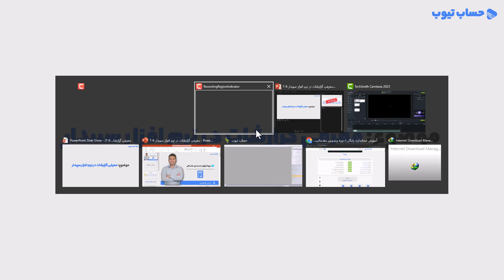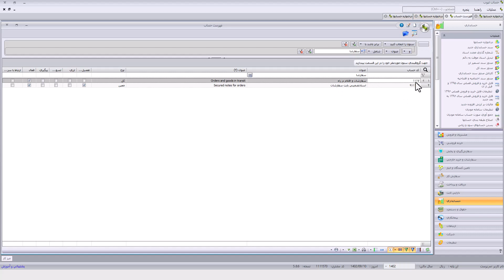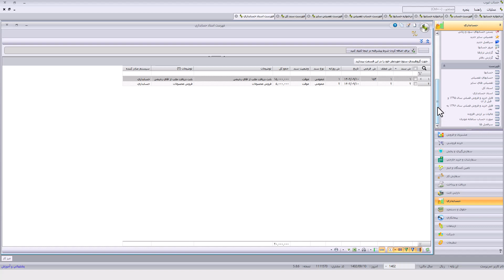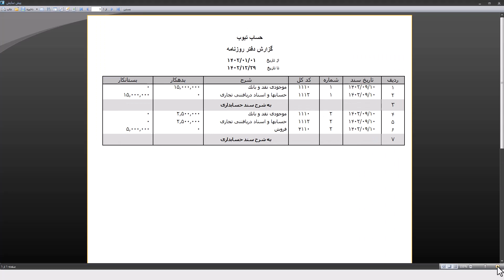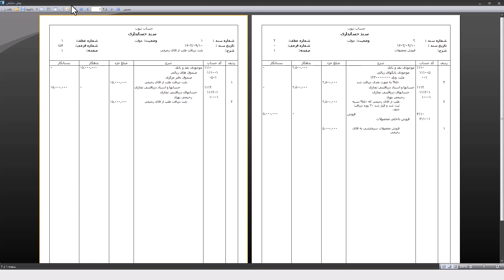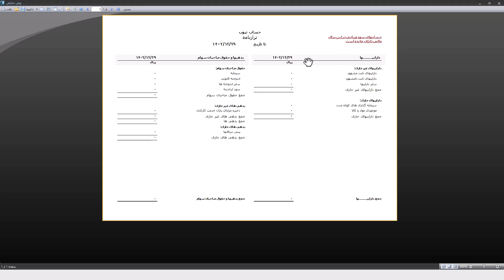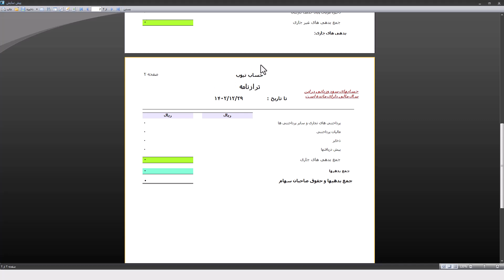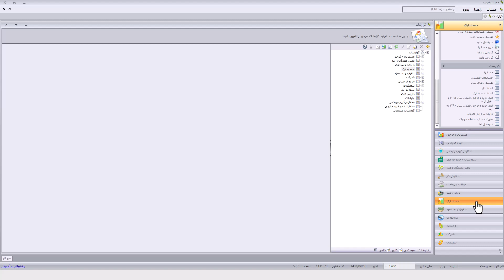معرفی گزارشات مالی در نرم افزار حسابداری| فصل 7 - قسمت 6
پس از ویدیو های مربوط به آموزش کدینگ حسابداری و ثبت سند حسابداری در سپیدار، در این جلسه به معرفی برخی گزارشات مهم مانند:
- گزارش روکش سند حسابداری
- گزارش دفتر معین
- گزارش دفتر روزنامه
- گزارش دفتر کل
- گزارش صورت مالی سود و زیان
- گزارش صورت مالی ترازنامه
در نرم افزار سپیدار میپردازیم.
● زمان بندی ویدیو ها:
00:00 مقدمه
01:20 گزارش حسابها
03:08 حسابهای تفصیلی
05:45 گزارش ساز